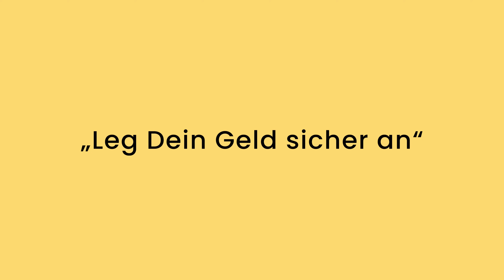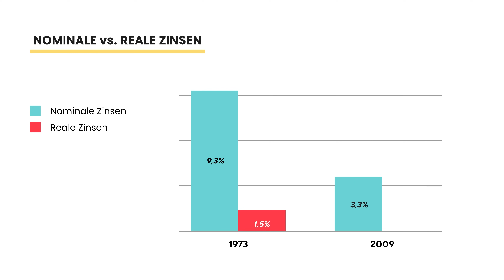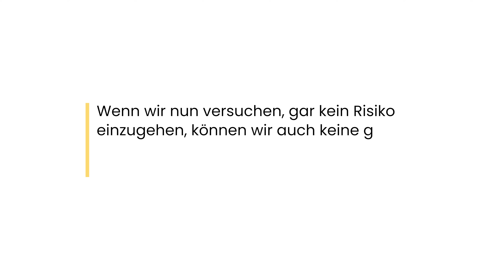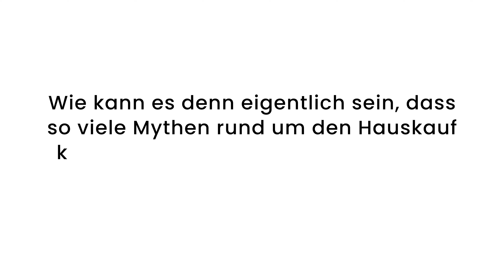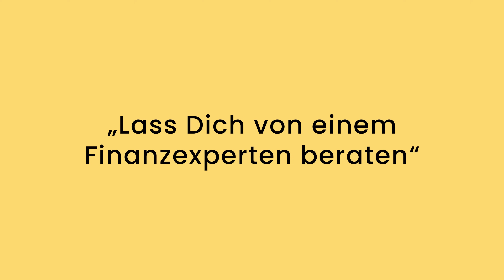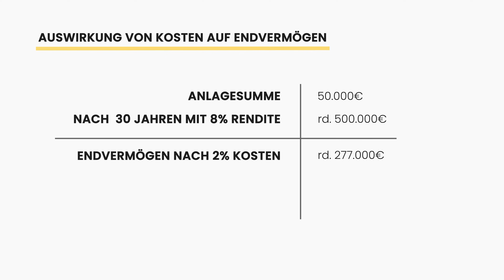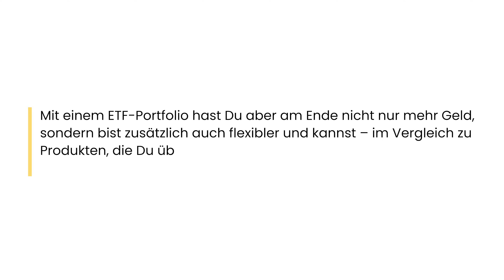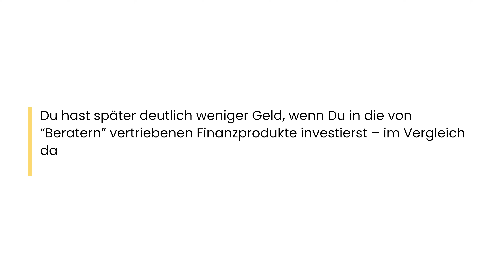3 „Finanztipps“ die fast jeder befolgt – aber heute nicht mehr funktionieren!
• So viel Geld solltest Du in jedem Alter haben (Fahrplan + Rechner)

• Mieten oder Kaufen? In 3 Schritten entscheiden (Fahrplan)

0:00 „Leg Dein Geld sicher an“
4:03 „Ein Eigenheim ist ein gutes Investment“
7:33 „Lass Dich von einem Finanzexperten beraten“
10:20 Alternative zum Berater